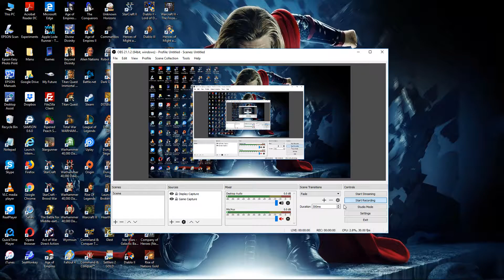58. Warcraft III The Frozen Throne [Scourge] (Ascent to the upper kingdom)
58. Warcraft III The Frozen Throne [Scourge] (Ascent to the upper kingdom)